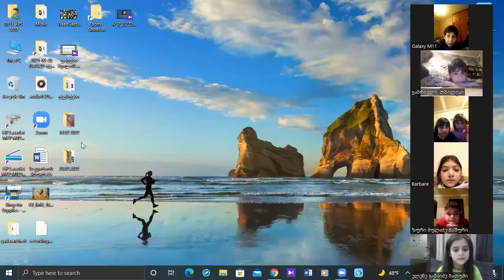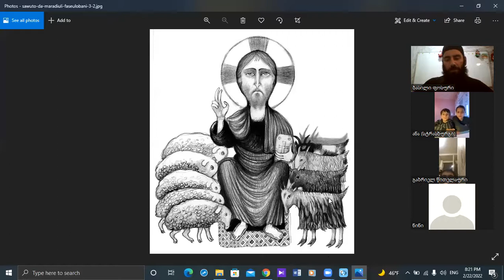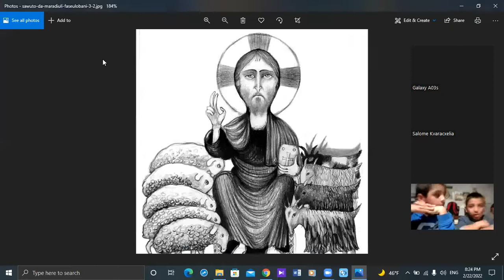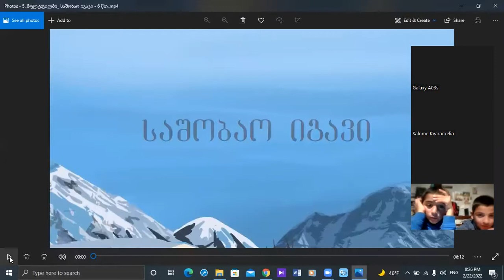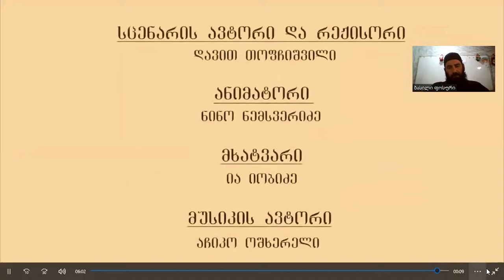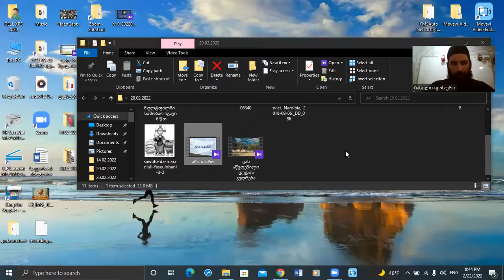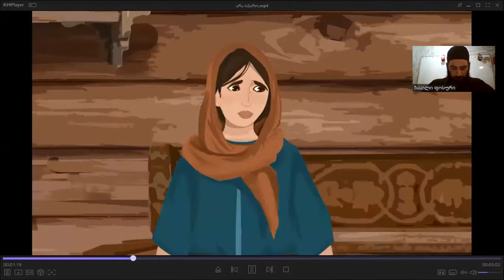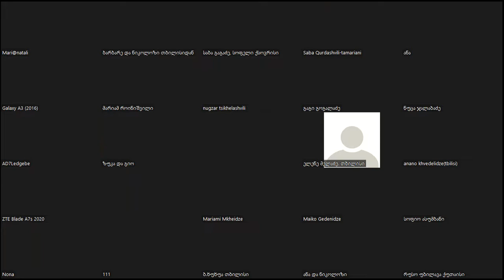#2 ონლაინ საკვირაო სკოლა 22.02.2022